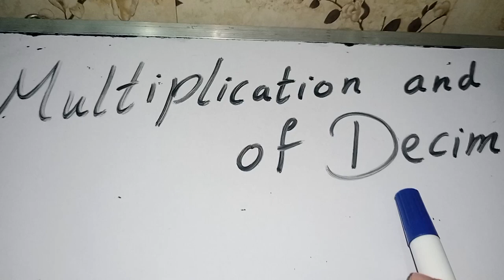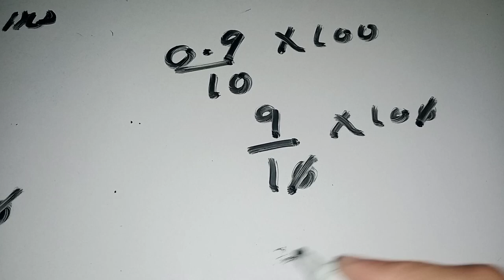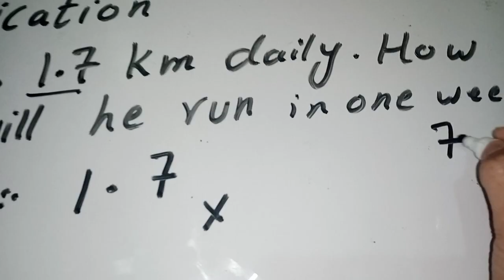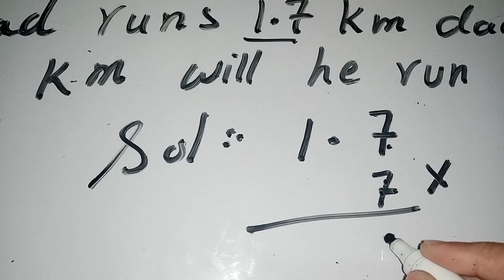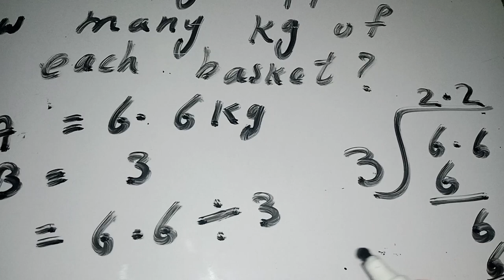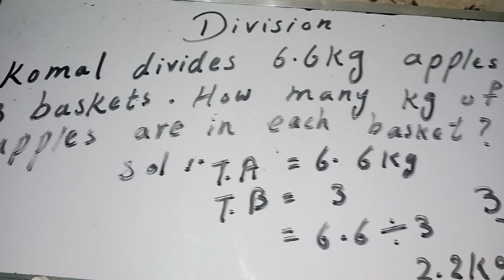Multiplication and division of decimals | maths trick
Welcome to Dividing Decimals by Decimals with me ! Need help with how to divide a decimal by a decimal? You're in the right place!

Whether you're just starting out, or need a quick refresher, this is the video for you if you're looking for help with dividing decimals. i will go through dividing decimals by decimals examples and explain the steps of how to divide a decimal by a decimal.

About Math .This channel offers instructional videos that are directly aligned with math standards. Teachers, parents/guardians, and students from around the world have used this channel to help with math content in many different ways. All material is absolutely free.

Hopefully this video is what you're looking for when it comes to decimal division (specifically, how to divide decimals by decimals).

Have a great rest of your day and thanks again for watching!